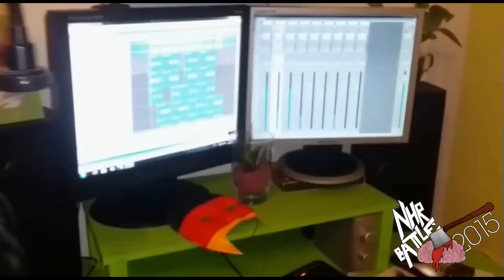Pythagoras ★ Qualifikation # 94 ★ [NHR Battle 2015]